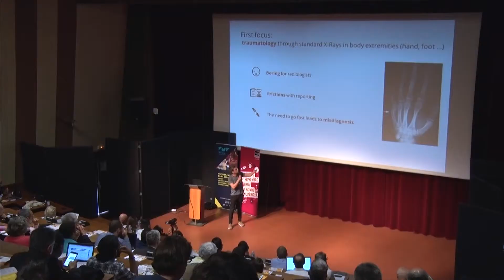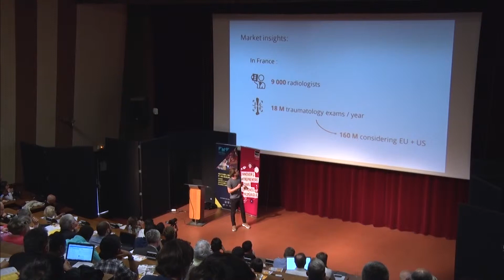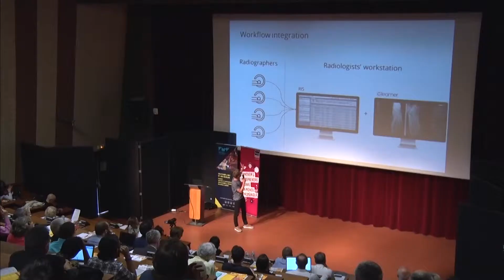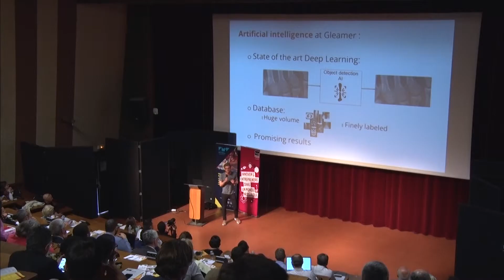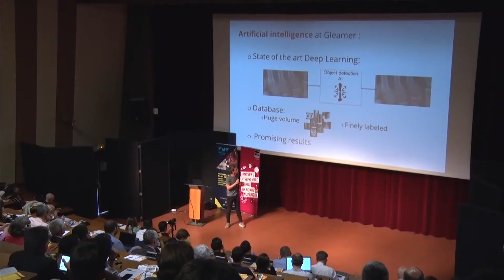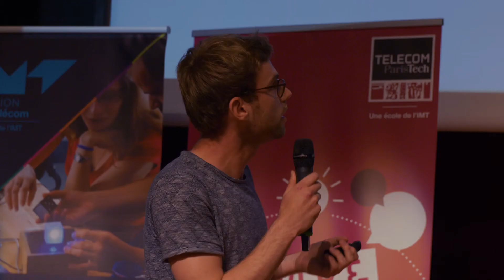Journée de l'innovation 2018 - Télécom ParisTech - 07 Gleamer